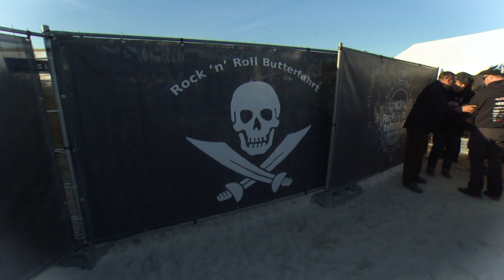Rock 'n' Roll Butterfahrt: Punkrock auf Helgoland mit Werner Momsen